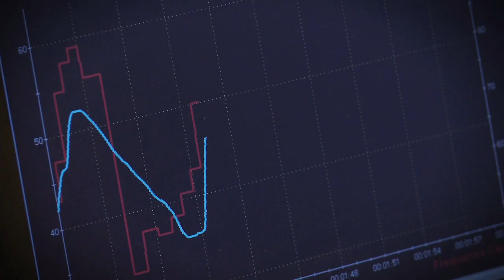Antonio Fuoco - A Season Of Fire (Episode II)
How could a young kart talent become a Ferrari driver? Do you want to discover how does the Ferrari Driver Academy train top drivers everyday in Maranello?

Follow one day with Antonio Fuoco, the young italian driver who's just won the Formula Renault 2.0 ALPS championship 2013.

Watch A Season Of Fire!